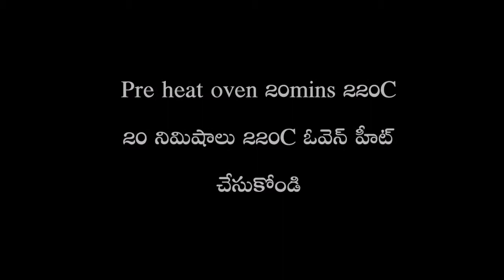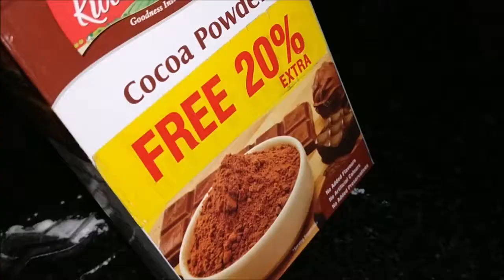Chocolate Tutti Frutti Cake Recipe with English & Telugu subtitles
This video shows how to prepare Chocolate cake with tutti frutti.